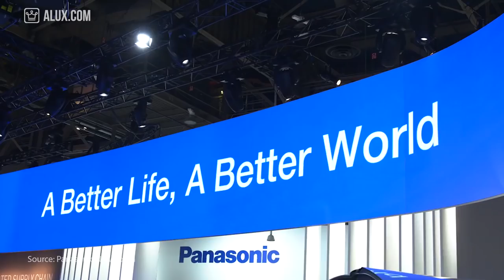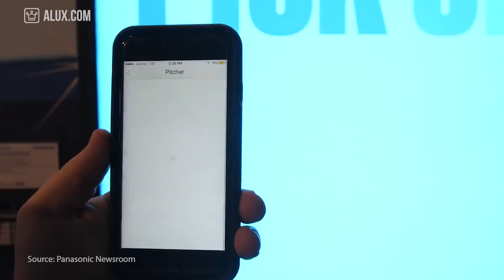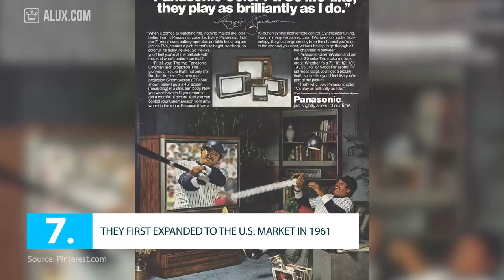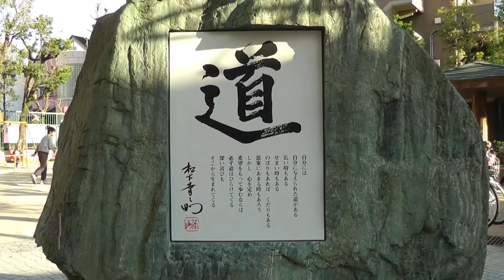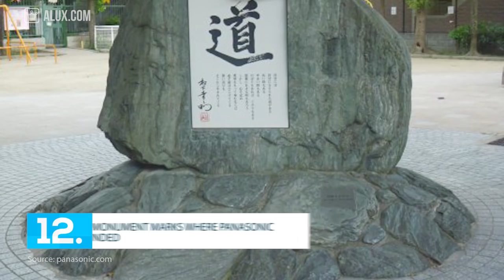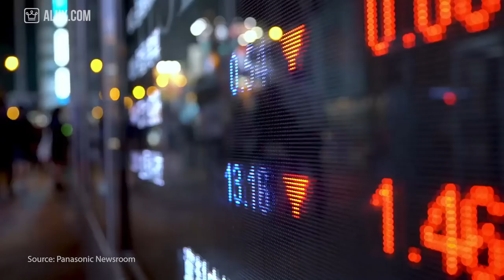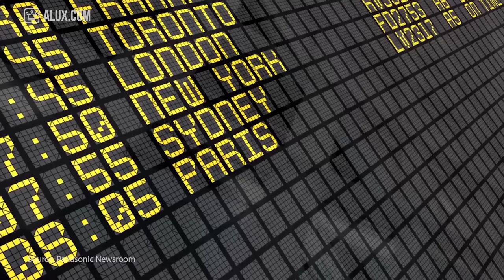15 Things You Didn't Know About PANASONIC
In this Alux.com video we'll try to answer the following questions:
Who founded Panasonic?
Who owns Panasonic?
How big is Panasonic?
What is Panasonic's net worth?
Are Panasonic products good?
What products does Panasonic make?
Why did Tesla partnered with Panasonic?
Does Panasonic make any electric cars?
What did Panasonic showed at CES 2018?
What does the Panasonic name mean?